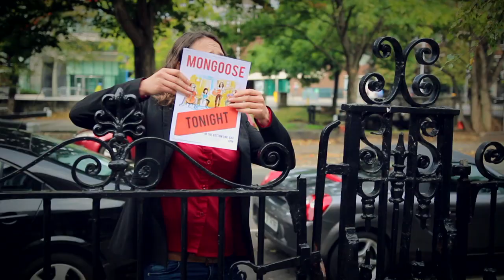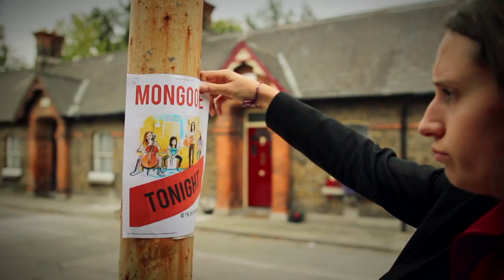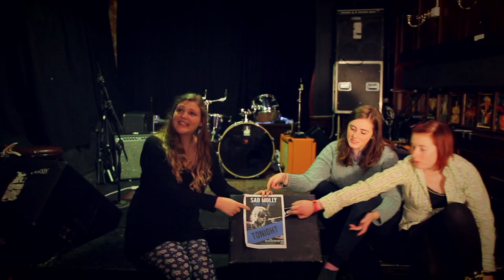Mongoose - The Bottom Line (Official Video)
Mongoose 'The Bottom Line'

Track recorded by Ciarán Thurlow
Mixed by Liam Mulvaney at Bowe Lane Studios
Mastered by Aidan Foley at Master Labs
Video directed and edited by David Keeling

Starring the members of Mongoose
& Terry Hynes